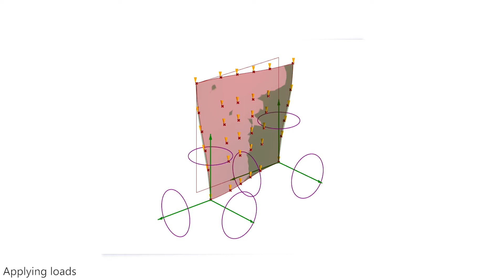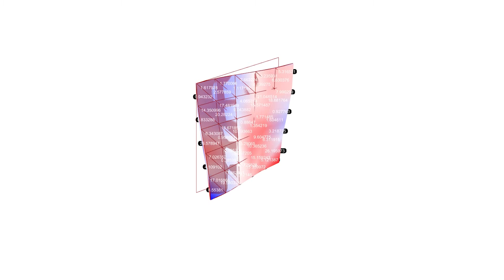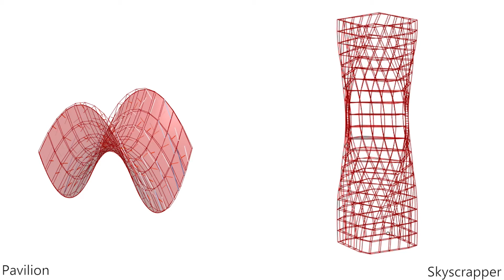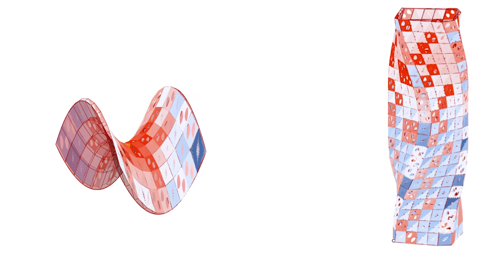Orbit Lines by Christopher Green, Karan Sharma, and Rahman Isamail 2019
Each year our Director of Fabrication, Guy Gardner teaches an Introduction to Robotic Fabrication course at the University of Calgary. This project titled Orbit Lines by students Christopher Green, Karan Sharma, and Rahman Isamail explores robotic fabrication through woven facade panels. This is done while working through the challenges and constraints of art through an industrial robotic arm, designing and building a robotic tool,  and creating a tool path communicative of a specific design.

Orbit Lines investigates these challenges by first asking the questions: "Historically, how has the window to wall relationship developed distinct typologies? and "How can robotic fabrication redefine traditional wall assemblies through mass customization?" These problems are explored through weaving.